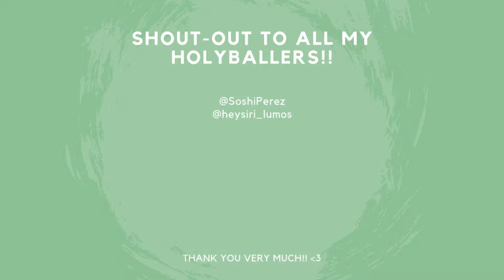G3 SIEGE : 維護世界和平 / Vrk Gangster - VERY CHILL COUNTER to Dark Ciri Eshir Vritra - Summoners War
Summoners War G3 Siege Battle vs 維護世界和平 and Vrk Gangster !!

Hope you enjoy and got something from watching my Offense Teams! LOL. And make sure you comeback for more LATEST and GREATEST META Defense Teams! Also sometimes we happen to sneak in to Siege Tournament, which is pretty hype, so watchout for us! LULW

♦ TIMESTAMPS ♦
00:00 - All Outer Defenses
00:46 - VS Fiona Chilling Emily 1
01:38 - VS Fiona Chilling Emily 2
02:26 - VS Fiona Chilling Emily 3
03:33 - VS Fiona Eshir Vritra 1
06:28 - VS Geldnir Zeratu Nora
07:04 - VS Fiona Eshir Vritra 2
10:05 - VS Nephthys Brita Byungchul
12:31 - VS Maximilian Lionel Tesarion
14:21 - VS Chandra Sigrid Odin
15:46 - VS Nephthys Amber Byungchul
16:48 - Outro